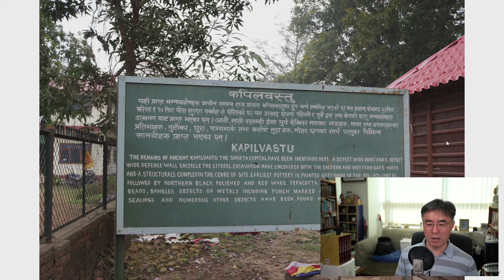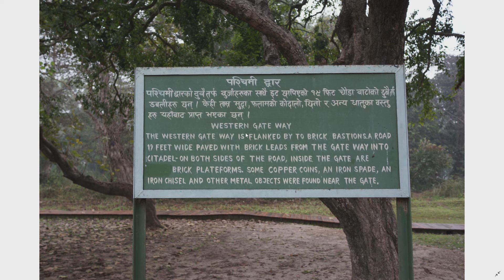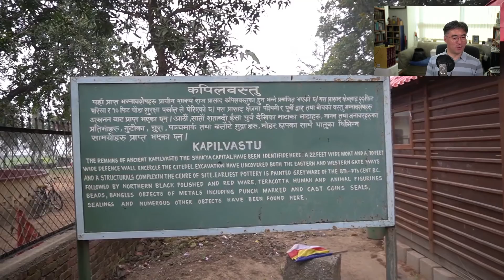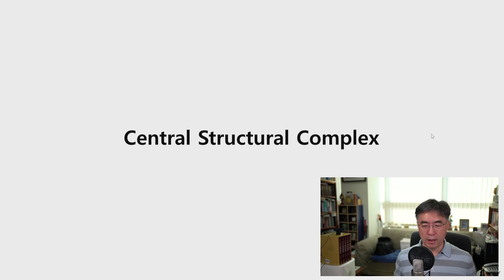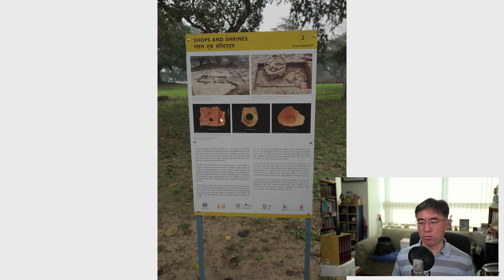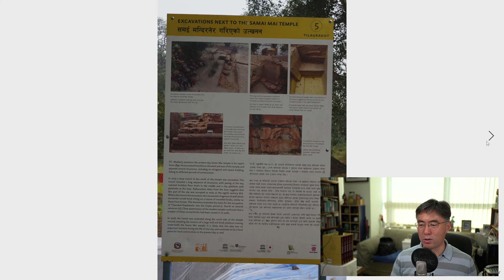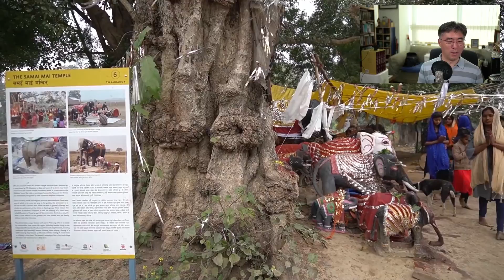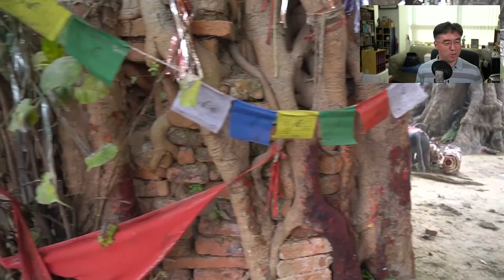네팔 티라우라콧 Tilaurakot, 부처님의 어린시절 고향인 카필라성 Kapilavastu유적지...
네팔 티라우라콧 Tilaurakot, 부처님의 어린시절 고향인 카필라성 Kapilavastu유적지입니다. 최근 발굴과 정비가 이어지면서 장족의 발전을 이루었습니다. 물론 이곳이 카필라성인지 아닌지는 많은 의문의 여지가 있습니다. 하지만 정말 잘 정비된 모습입니다. 영상과 사진과 함께 소개해드리겠습니다.